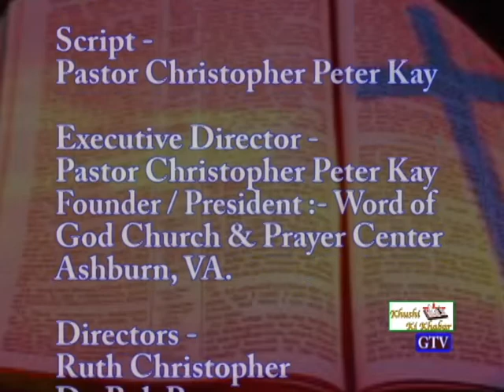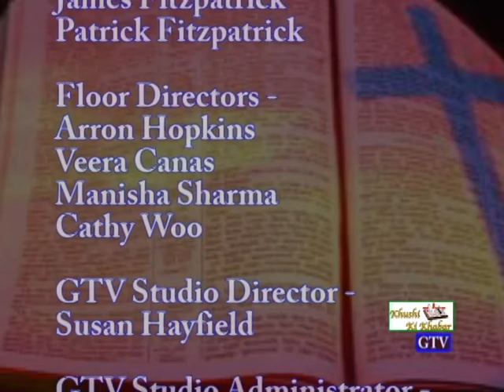FEAR or FAITH KHUSHI KI KHABAR 05262013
Urdu, Hindi, Punjabi Gospel Broadcast for Washington DC, Virginia and Maryland. God Bless You.